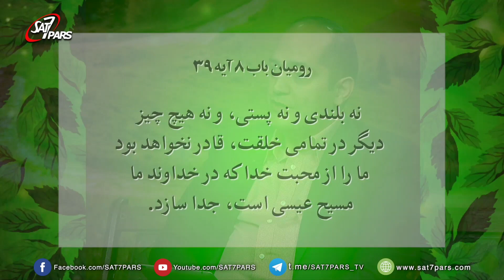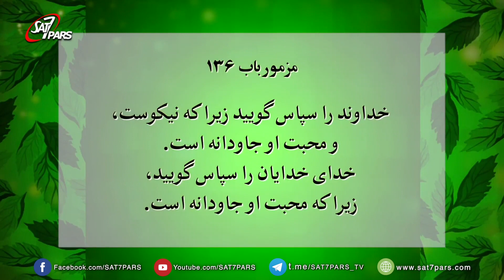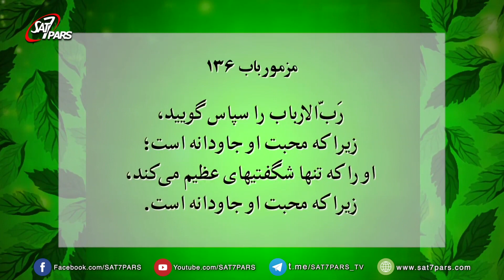سفر به اعماق خوشبختی ٬ قسمت ششم - محبت حقیقی به چه معناست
محبت یکی از احساساتی است که تمام انسانها به آن نیاز دارند، باید مخزن محبت انسانها در اجتماع، در خانواده و ،،، پر شود. همچنین بدانیم که محبت بی قید و شرط باشد، ابراز ومحبت و دریافت ان و کمبود محبت، در آینده شخص خودنمایی خواهد کرد